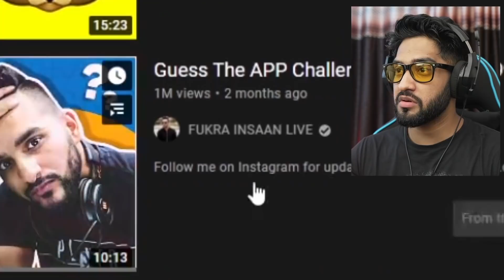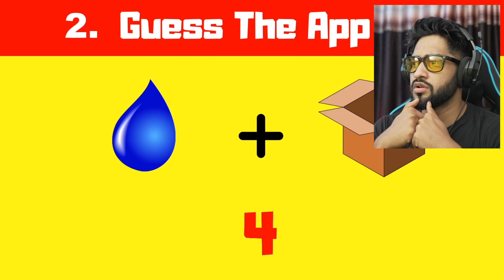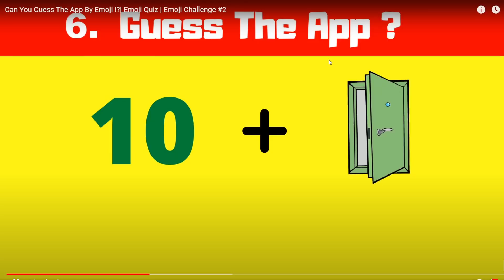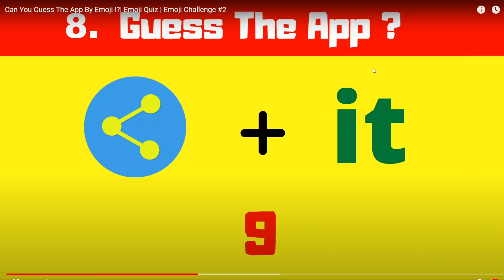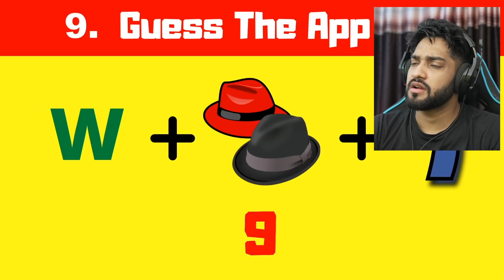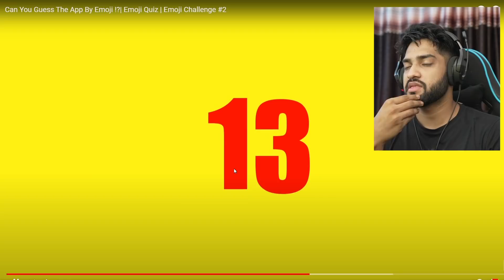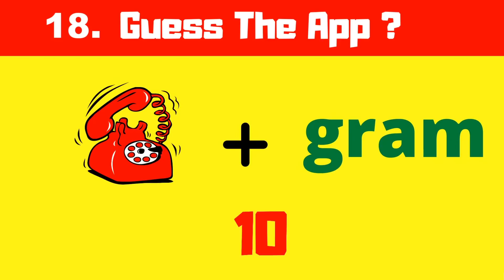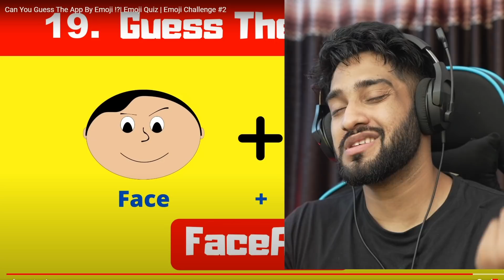GUESS THE APP BY EMOJI CHALLENGE! (Very Tough)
in this video  play guess the app by emoji challenge! its very stupid but funny,